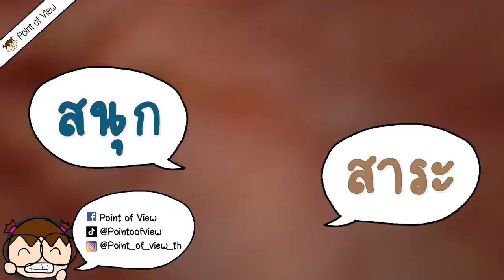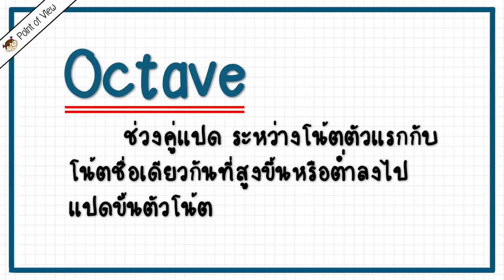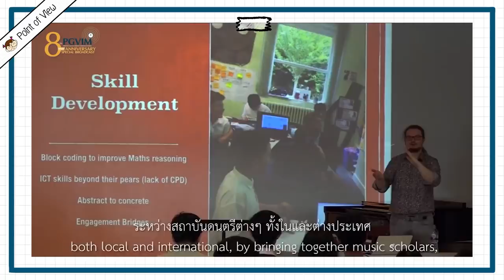เปิดกรุเครื่องดนตรีหายาก ชิ้นเดียวในไทย! PointofViewOnTour | Point of View x PGVIM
ศึกษาข้อมูลเพิ่มเติมได้ที่

Celesta - History. (n.d.). Vienna Smphonic Library.

Koster, J. (2019). History and Construction of the Harpsichord. The Cambridge Companion to the Harpsichord, 2–30.

สถาบันดนตรีกัลยาณิวัฒนา

ทางไปซื้อ วรรณคดีไทยไดเจสต์

หรือ

Music School
00:00 ทำไมเล่า
00:53 สถาบันดนตรีกัลยานิวัฒนา
01:19 Pipe Organ
03:21 Harpsichord
05:26 Viennese Pianoforte
08:19 Celesta
08:50 Piano Roll
09:48 Bass Oboe
13:39 Natural Horn
16:01 พูดคุย

00:00 Intro
00:53 Princess Galyani Vadhana Institute of Music
01:19 Pipe Organ
03:21 Harpsichord
05:26 Viennese Pianoforte
08:19 Celesta
08:50 Piano Roll
09:48 Bass Oboe
13:39 Natural Horn
16:01 Outro